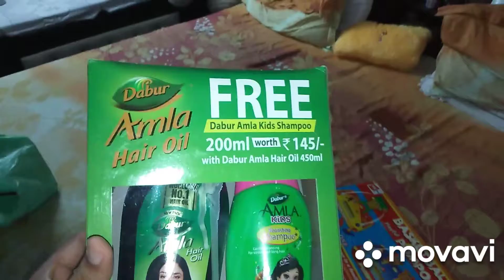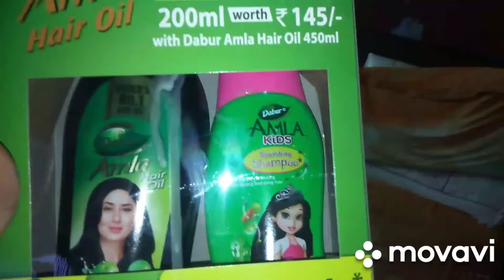Aj asi khedi basketball 🏀 pom pom game